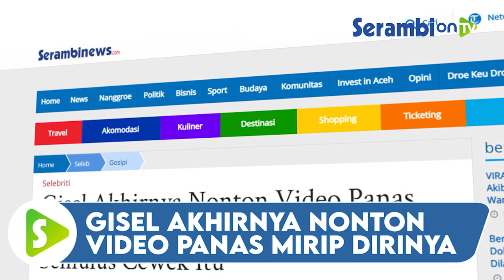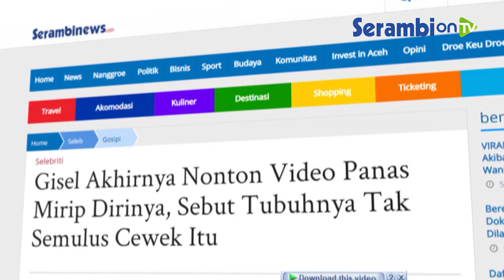Gisel Akhirnya Nonton Video Panas Mirip Dirinya, Sebut Tubuhnya Tak Semulus Cewek Itu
SERAMBINEWS.COM - Gisella Anastasia kini tengah mati-matian mengurus video syur mirip dirinya yang cukup meresahkan.

Pasalnya, ia cukup merasa dirugikan dengan video itu yang diakuinya bukan dirinya.

Saat video syur itu tengah membuat heboh, ia sedang berada di Sumba, NTT bersama dengan beberapa artis lainnya untuk berlibur.

Makanya begitu pulang ke Jakarta kembali, ia baru bisa menonton video syur tersebut.

Ia mengaku sampai mengunci kamarnya untuk menonton video itu.

Gisel bahkan menyebut tak mengakui kemiripan wajahnya dengan wanita dalam video syur tersebut.

Bahkan ia menyebut kalau wanita itu mirip temannya.

"Akhirnya nonton juga deh sendirian di kamar, ngunci pintu. Kagak, cuma angle gini, gini, begitu madep sini mirip temen saya satunya yang baru lahirin," ujarnya seperti yang dilihat pada kanal YouTube Intens Investigasi, Rabu (11/10/2020).

Gisel mengatakan, wajah wanita dalam video syur itu juga tak tampak jelas.

Karena itu, ia menolak disebut mirip.

"Ya kita mukanya China semua, mau gimana sama semua bentuknya. Burem lagi kan," tambahnya.

Selain itu, Gisel mengaku memiliki gaya rambut hingga bentuk badan yang berbeda dengan wanita dalam video syur.

Malah Gisel memuji wanita yang ada dalam video tersebut.

Ia mengatakan kalau tubuh wanita itu sangat mulus.

Diakuinya, badannya tak semulus itu.

Soalnya ia sudah pernah hamil dan melahirkan yang membuat badannya pasti berubah.

Ia bahkan secara blak-blakan menyebutkan kekurangan yang ada di tubuhnya.

"Saya kan udah pernah lahirin, punya anak, nggak semulus itu. Saya banyak belang-belangnya," katanya tanpa malu.

Tegas mengatakan bahwa ini bukan dirinya, Gisel kembali membantah.